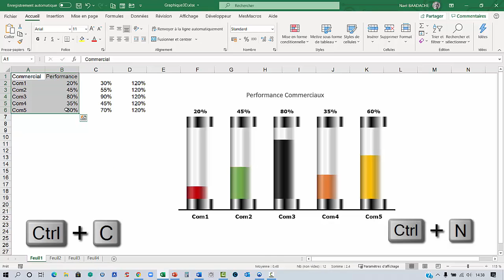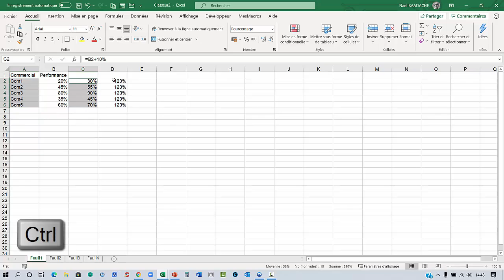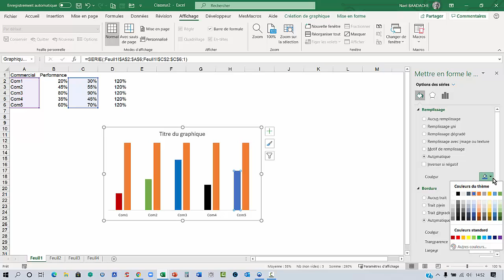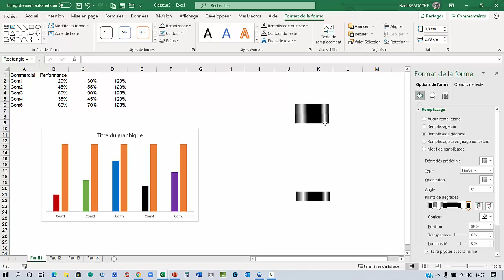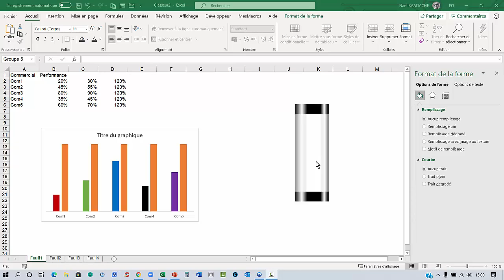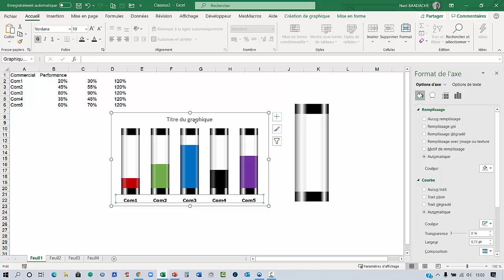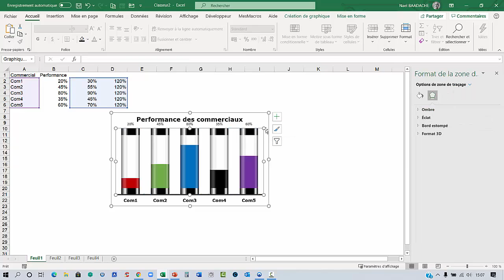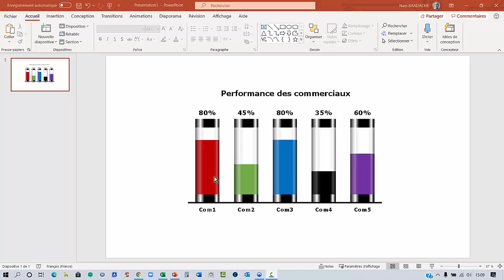Transforme tes Graphiques Excel en 3D Ultra Stylé ! 📊📈📉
Apprends à créer un graphique 3D design sur Excel en quelques minutes ! 🚀 Que tu sois débutant ou expert, cette méthode simple va t’aider à booster tes présentations et impressionner ton audience. Ne perds plus de temps avec des visuels fades : découvre comment donner un effet pro à tes graphiques Excel en un rien de temps ! 🔥

Vous apprendrez à créer un graphique 3D Design dans Excel, vous apprendrez aussi à le copier/coller dans une diapositive PowerPoint et rendre Ce graphique 3D Totalement dynamique.

Horodatage :

00:00 Présentation du projet
01:29 Comment sélectionner des cellules non contiguës
02:43 Insérer Graphique
04:30 Commencement du travail 3D sur graphique

Comment Créer Un Graphique 3D Design Avec Excel